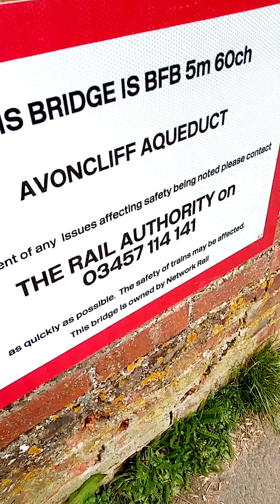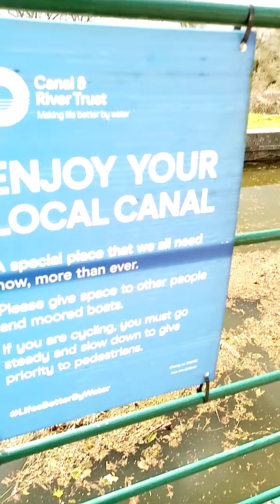Kennet and Avon canal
NMamasyal kami at maganda ang araw